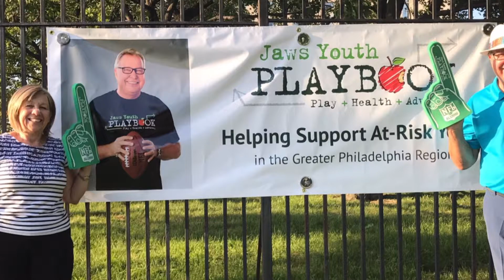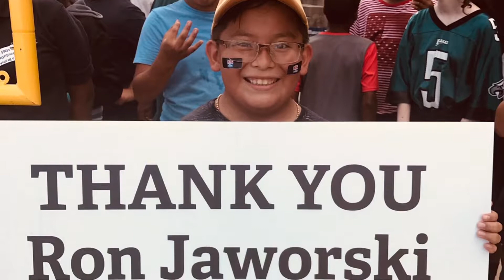Jaws Youth Playbook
For over 35 years, Jaws Youth Playbook has been working hard to improve the overall health and wellness of at-risk youth, primarily in the Greater Philadelphia Region. The Jaworski’s mission is to create and/or refurbish safe places for kids to play including gym’s, ball-fields, schools and parks.